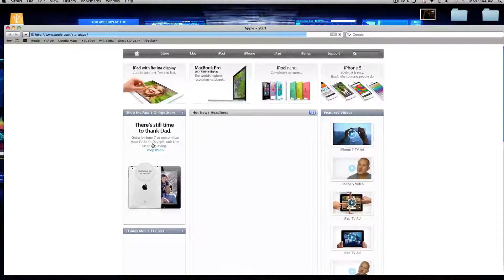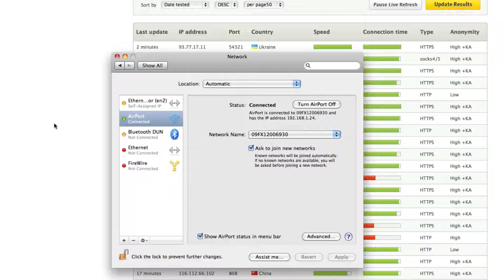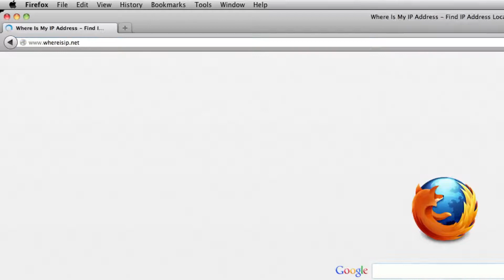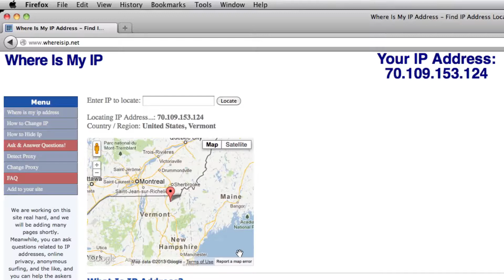How to Reroute your IP Address for Mac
This guide shows you how to reroute your ip address for your Mac. I hope you find it helpful.